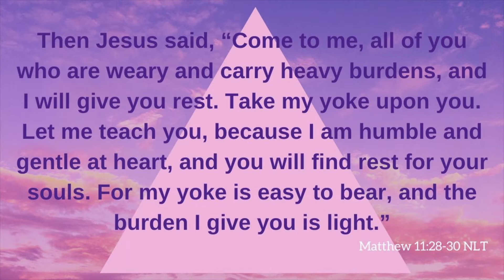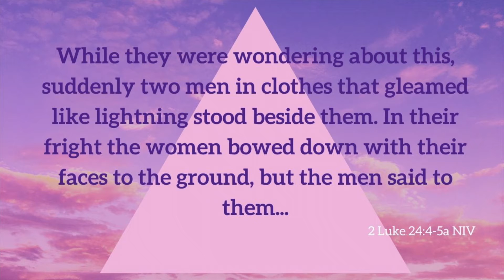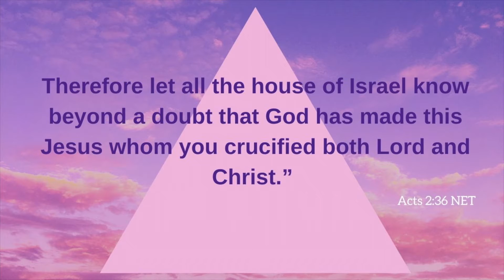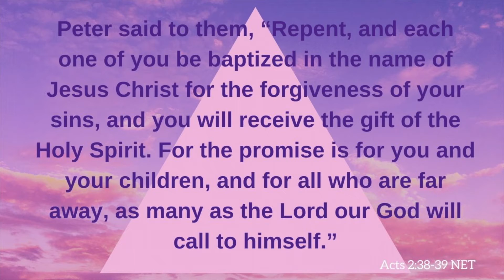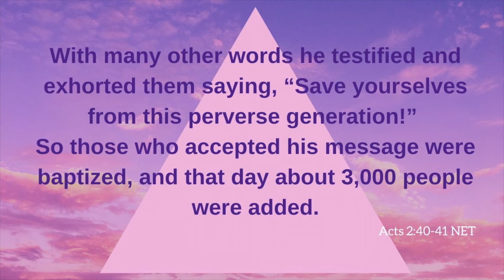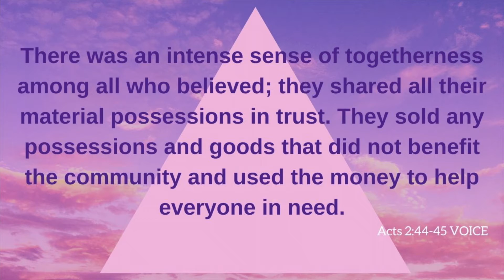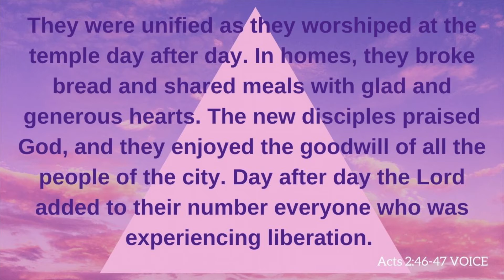Easter Sunday! | April 12, 2020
Easter is here! In this confusing and challenging time, the resurrection of Jesus gives us hope! Join us as we talk about how the same power that brought Jesus back to life can change us, can bring life from death, and community from chaos!